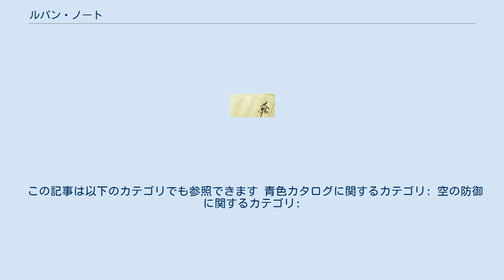ルパン・ノート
アルセーヌ・ルパンシリーズをベースとしたフィクション作品
新青年_(日本)
『ルパン・ノート』はフランスの小説家、モーリス・ルブランの代表作『アルセーヌ・ルパン』シリーズの連作として日本で発表された2編の短編小説である。
ただし、ルブラン自筆のフランス語原稿は発見されておらず他のシリーズ作品とは設定上の矛盾が見られることから、現在ではクレジット上「訳」とされている保篠龍緒の二次創作物（パスティーシュ）とみなされている。
 博文館の雑誌『新青年』8〜10月号に掲載された「青色型録」（単行本収録時に「青色カタログ」へ改題、他に「青色暗号ノート」の表題もある）と11〜12月号に掲載された「空中の防禦」（単行本収録時に「空の防御」へ改題）の2編で構成されており、1922年に同社から刊行された探偵傑作叢書第7巻『呪の狼』（『虎の牙』後編）に収録された。
これ以降、戦前・戦後を通じて平凡社、春陽堂、日本出版共同、鱒書房、三笠書房など各社から刊行された保篠編・訳の『ルパン全集』では頻繁に採録されており（『ルパンの告白』に併載の場合もある）、1956年には保篠自身の手になる児童向けリライト版「青色暗号ノート」が講談社『探偵名作少年ルパン全集』第10巻に収録された。
 内容は「青色カタログ」「空の防御」の両編とも第一次世界大戦を背景に愛国的フランス人として「独探駆逐隊長」を買って出た怪盗紳士アルセーヌ・ルパンがドイツのスパイ摘発に尽力すると言うものだが、フランス語で執筆されたルブランの原稿は確認されていない。
シリーズ上においてルパンは『続813』のラストで投身自殺を図り、活動を再開するのは大戦中にモーリタニアを征服してその領土をフランスに献上した後の『虎の牙』からとされているので、大戦中のヨーロッパで「ルパン」を名乗って活動する本作とは設定上の矛盾が生じている。
また、表向きは訳者とされている保篠はルブランからルパンが登場しない長編『バルタザールのとっぴな生活』の原稿をフランスでの出版前に譲り受けて『刺青人生』の表題で日本語に訳した際にルパンの変装である探偵ジム・バルネ（『バーネット探偵社』参照）を登場させる形へ改変したこともあるため、本作に関してもルブランの「原典」は存在せず保篠による二次創作（悪く言えば贋作）であろうと言う見方が有力視されている。
 ただし『戯曲 アルセーヌ･ルパン』所載の住田忠久の解説によれば、ルブランと親交のあった保篠が日本の読者向けにルパンを主人公とした新作の執筆を依頼したことはルブランが妹のジョルジェットに宛てた手紙の記述から事実と見られている。
この新作には「アルセーヌ・ルパンの7月14日」と言う仮題も付けられていたが執筆の着手には至らなかったようで、また保篠の執筆依頼は『ルパン・ノート』が日本で雑誌に掲載されたよりも後のため同一の作品とは考え難いとされる。
 こうした事情により、1960年代以降に保篠以外の訳者が手掛けた翻訳には『ルパン・ノート』は（そもそも原典が存在しないので）一切含まれていない。
なお、講談社から1987年に刊行されたスーパー文庫『アルセーヌ・ルパン』は保篠訳の選集で「ルパン・ノート」と題する作品も含まれているが、内容は『ルパンの告白』の「陰影の符号」（偕成社全集版「太陽のたわむれ」）と「地獄の罠」の2編であり「青色カタログ」と「空の防御」は含まれていない。
また、保篠の存命中に刊行された全集でも平凡社版（1930年刊）はルパンが登場しない『ドロテ』と合わせて別巻の扱いとされているように、ルブランの原典が存在するルパン登場作品とは異なる扱いを受けていた例もある。
 表題は日本出版共同版20巻『セーヌ河の秘密/ルパン・ノート1』、鱒書房版22巻および三笠書房版23巻『セーヌ河の秘密/ルパンの告白2』に拠った。
 1914年末、ドイツのスパイを追ってスイスに入国したルパンは数字が羅列された暗号電報と「青色カタログ」の謎を追跡していた。
ある日の晩、ルパンの目の前でアメリカ貿易商会ベルン支社のフランス人従業員・マルグリットが毒ガスで殺害される事件が発生し、ドイツのスパイによる口封じの犯行と断定したルパンは日本人将校のヤマ大尉と共に犯人を追跡する。
 第一次世界大戦まっただ中のパリが舞台。
愛国者として「独探駆逐隊長」を買って出たルパンがドイツ軍の飛行船による空襲の脅威に晒されていたパリ市街の高射砲配置図を狙ってマジャン少将宅に侵入したドイツのスパイを追跡...